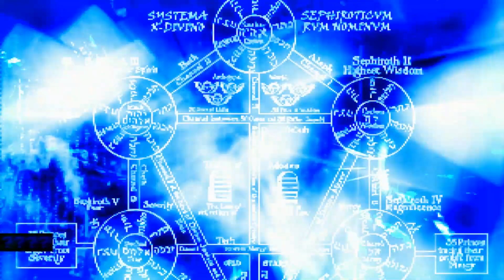Mugen EFZ - Big Bang Makoto Sawatari (Lv:0 9p) vs Team V Patchouli (12p) (Both Sides)